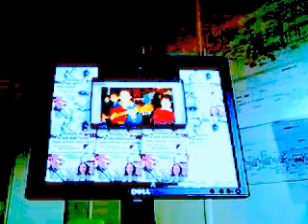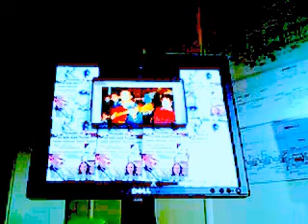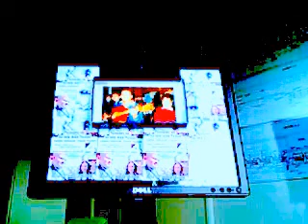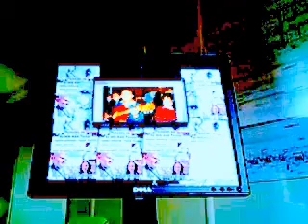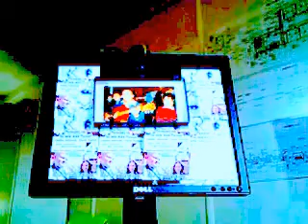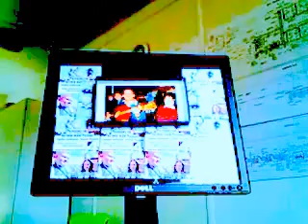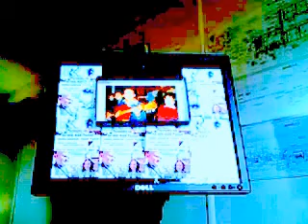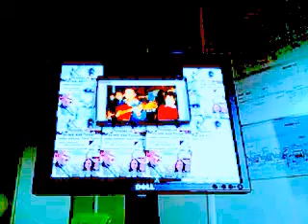Kopia filmu RADIO MEDIUM XXI WIEKU DOBRE NA KAŻDĄ CHOROBĘ/-DAMY Z DIABŁEM ATEISTYCZNYM RADĘ!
TERAZ NAJCIEKAWSZE JEST POD SŁOŃCEM,BO WSZYSTKO WYCHODZI,ŻE WSZYSCY OSZUŚCI I ŻE NIKT ,A NIC NIE DZIAŁA NA SAM KONIEC ŚWIATA//TAK BYŁO W CZASIE ZATONIĘCIA TITANICA,ŻE ONI PEWNI,JAK ŹLI PRZED POTOPEM MYŚLELI,ŻE NIEZATAPIALNY!ZAPEWNIĆ SOBIE CHCIELI WSZYSTKO!BYLI PEWNI I CO?TAK SAMO TERAZ! proza życia:nie oceniaj mnie google i nie krytykuj,bo my w BOGA wierzymy,a ty,jako twór ateistyczny,-nie///wiemy,że jesteś wściekły,bo należysz do tego,złego świata diabła i szatana/-Jezus bardzo dobrze mówił//-oni są ze świata i krytykują,a oceniają,a od siebie nie mówią,lecz mówią to,co powie i sąsiad i sąsiadka!///-takie podejrzenia idealnie klasyfikują się do PSYCHIATRYCZNEGO SZPITALA POBYTU DZIENNEGO /-GRUZIŃSKA 6//--potem dopiero,jak podpowiada proza życia może coś z ciebie będzie,bo tam 17 masz psycholożek,które całkowicie ,jak św.Jehowy zachowują się!--nie bój się Jahwe,nie bój,bo może i GO pamiętasz!? MAKRYNA MIECZYSŁAWSKA JECHAŁA PEWNIE DO SAMEGO RZYMU NA DOBRYM WOZIE. ,NIESIONA PRZEZ BARDZO WIELU MURZYNÓW DIABŁA//-CZY MAKRYNA JECHAŁA DO PAPIEŻA Z MISJA JAKĄŚ,CZY GŁOSIŁA PO DRODZE DO RZYMO--ŁACINY PRAWDĘ Z PISMA ŚWIĘTEGO BIBLII?Z PEWNOŚCIĄ,-NIE!EDUKACJA W RADIU CONCHITA EXTRA,TO COŚ BARDZO ZNANEGO,ŻE LUDZIE WIEDZĄ IŻ KAŻDY NAUCZYCIEL .TEŻ NAWET MUSI SIĘ DOKSZTAŁCAĆ!/CHCIAŁ,CZY,-NIE,TO I TAK DOŚWIADCZENIE CZYNI MISTRZA!NAWET,GDY NAUCZYSZ SIĘ KILKU JĘZYKÓW OBCYCH DOBRZE JEST,ABYŚ DALEJ UCZYŁ TEŻ KOGOŚ INNEGO,ABY SIĘ ZAPRAWIĆ W BOJU!//PIERWSI CHRZEŚCIJANIE,GDY SZLI GŁOSIĆ DWÓJKAMI,BO JEZUS 72-U WYSŁAŁ PO DWU,ABY SZLI OD DRZWI DO DRZWI//-WTEDY OWI CHRZEŚCIJANIE ZAPRAWIALI SIĘ W BOJU O WIARĘ!!!//SZATAN NIE ŚPI I PRAKTYCZNIE DIABEŁ ZAWSZE DZIAŁA,ŻE CIĘŻKO BARDZO BYŁO UTRZYMAĆ SIĘ PIERWSZYM CHRZEŚCIJANOM W WIERZE ZE WZGLĘDU NA PRZEŚLADOWANIA CHOĆBY//-NATOMIAST ŻYDOM TEŻ BYŁO W OGÓLE NAWET I PRAWDĘ POZNAĆ O CHRYSTUSIE,GDY SAMI SOBIE NABRUŹDZILI I CHRYSTUS BYŁ NOWOŚCIĄ DLA NICH,CHOĆ NIE MUSIAŁ JEZUS CHRYSTUS BYĆ NOWOŚCIĄ ZE WZGLĘDU NA 312 PROROCTW,KTÓRE SIĘ NA NIM SPEŁNIAŁY!/-BADAJCIE PISMA,CZY TAK SIĘ RZECZY MAJĄ,-BIBLIA!!!//GŁOSILI WIĘC ZE WZGLĘDU NA WYDANIE ŚWIADECTWA O CHRYSTUSIE I SAMI SIĘ W WIERZE WZMACNIALI//APOSTOŁ PAWEŁ ZABRAŁ DO GŁOSZENIA NAWET MŁODEGO TYMOTEUSZA/-DOBRZE ZROBIŁ!!!//WIEDZA Z PISM WZRASTAŁA/-WIARA TEŻ WZRASTAŁA//-TAK WSPANIALE WYKSZTAŁCENI ŚWIADKOWIE JEZUSA CHRYSTUSA/-ŚWIADKOWIE JAHWE/-ŚWIADKOWIE BOŻY NIE POTRZEBOWALI W KONSEKWENCJI WZRASTANIA W WIERZE UPEWNIENIA W POSTACI CUDÓW DLA POPARCIA,ŻE SA NA DOBREJ DRODZE,BO DUCH JAHWE I TA CIĄGLE ICH WSPIERAŁ W DZIAŁALNOŚCI GŁOSZENIA EWANGELII O CHRYSTUSIE CO DO NADCHODZĄCEGO KRÓLESTWA JEGO!!!PSALM 110 MÓWI PROROCZO WŁAŚNIE,ŻE JAHWE DAŁ MU PANOWANIE I WŁADZĘ NAD ZIEMIĄ/ CZY CHCESZ TERAZ PRZYŁĄCZYĆ SIĘ DO ZBORU,KTÓRY GŁOSI,AŻ DO SAMIUTKIEGO KOŃCA TEGO ZŁEGO SYSTEMU RZECZY?,-ZAPRASZAM/-ZAPRASZAMY PAŃSTWA BARDZO SERDECZNIE SIĘ PRZEKONAĆ,ŻE W ISTOCIE SKORO BIBLIA JEST SPÓJNA LOGICZNIE,TO NIE MA INNEJ DROGI ZBAWIENIA,JAK TA,DROGA BOŻA DROGA:NIE W LEWO,NI W PRAWO NIE ZBACZAJ JUŻ Z NIEJ!!!/CZASEM TRZEBA PRZEJŚĆ PRYSZNIC OŻYWCZYCH WÓD PŁYNĄCYCH ZE SŁOWA BOŻEGO:HEJ PRAGNĄCY,PRZYJDŹCIE TU,-WODĘ ŻYCIA DARMO PIĆ. !/-ZAPRASZAMY!!/-JESZCZE NIGDY NIE BYŁO TAK DOBRZE ,JAK TERAZ W XXI WIEKU,ŻE PRAWDY BIBLIJNE MOŻNA POZNAWAĆ W INTERNECIE,A POTEM MOŻNA PRZEKAZYWAĆ DALEJ JAKO ŚWIADKOWIE POWTARZAJĄC RANO,W POŁUDNIE,WIECZOREM,CZY NAWET IW NOCY!